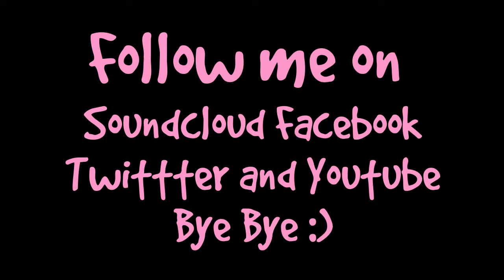VLOG 02 - CONSIGLI ERBORISTERIA - IL RITORNO DI ELISA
L'altro mio canale Youtube di Cover

Ciao ragazze sono Elisa
ho deciso di aprire il mio canale (i consigli di elisa)
perchè ci tengo e voglio condividere con voi la mia esperienza nel testare nuovi prodotti per il viso,corpo e capelli
con lo scopo di giudicarli e farvi sapere se sono prodotti buoni o no.
le ben venute, vi aspetto in tantissime, vi mando un bacione e a prestissimo ciaoooo!!!